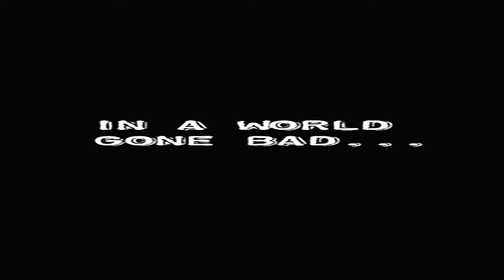Duke Nukem: Time to Kill (Intro Movie)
Duke Nukem: Time to Kill is a third-person shooter video game developed by n-Space and published by GT Interactive Software for the PlayStation.